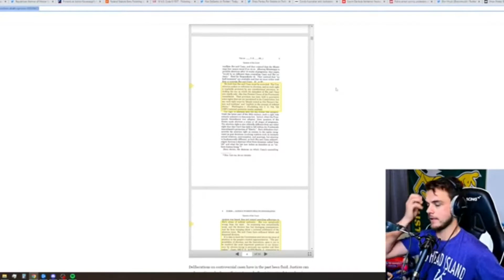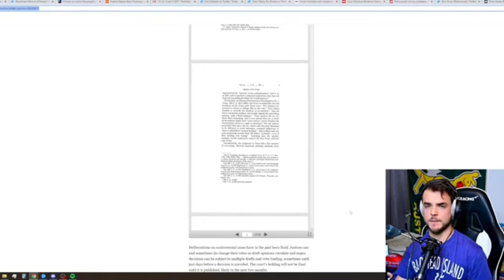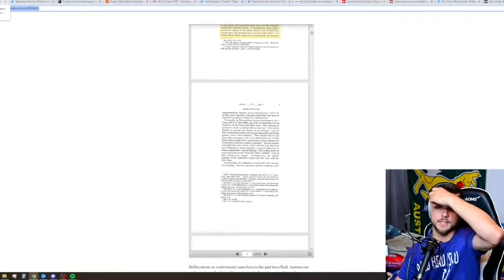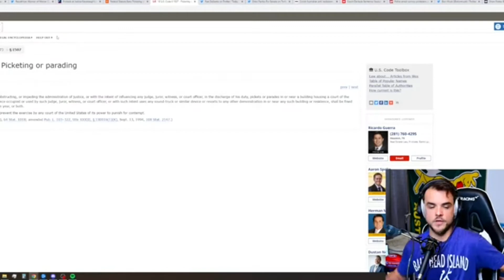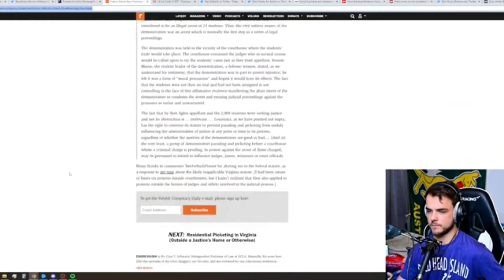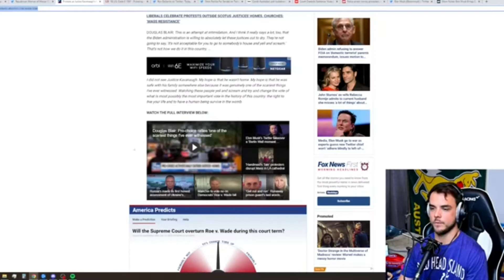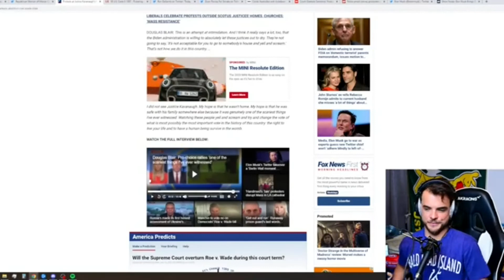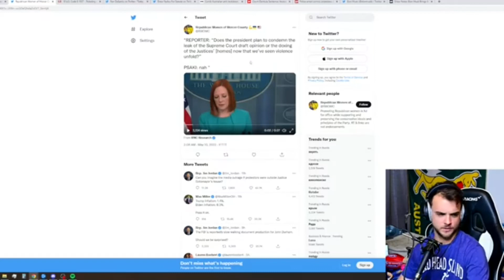Jen Psaki & White House Encourage Illegal Protest